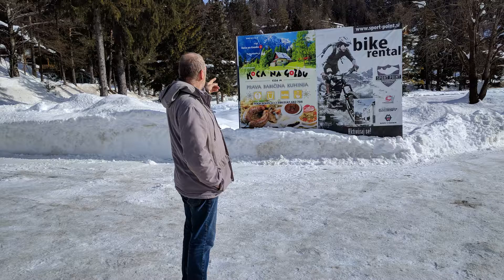20180217 Kranjska Gora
Kranjska Gora Ramada Resort in sprehod po okolici